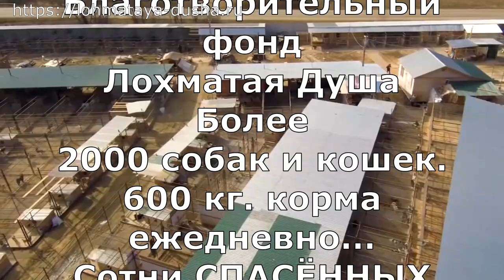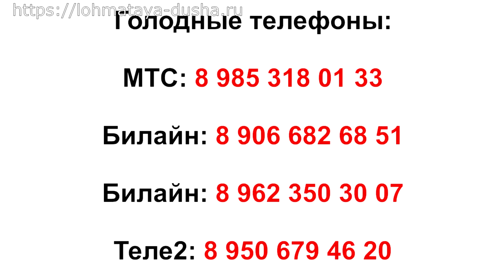Счастлива история- ЛИМА_Happy story about a stray dog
It's a happy story about a homeless puppy who got hit by a car. And having undergone two surgeries, the dog lost its tail and found his home!

 Adopt-a-Pet. Welcome.

Голодные телефоны:
Билайн: 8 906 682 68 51
Билайн: 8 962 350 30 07
Теле2:  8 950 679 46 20

Банковские Карты:
Alfabank: 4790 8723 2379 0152
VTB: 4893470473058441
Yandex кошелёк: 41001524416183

Our bank cards:
Visa Classic: 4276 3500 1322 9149
MasterCard: 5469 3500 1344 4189
Beneficiary of payment: Valenina Silich
Получатель платежа: Valentina Silich